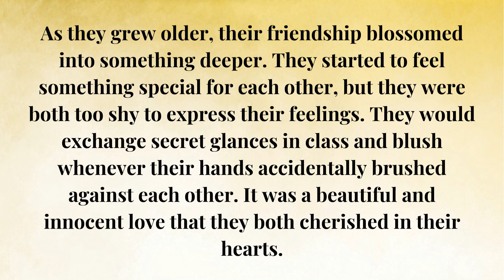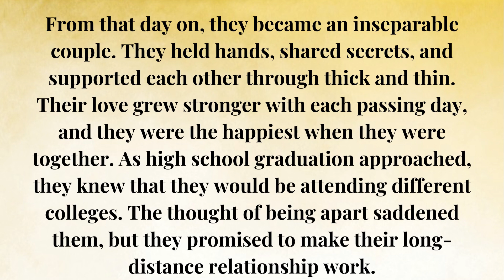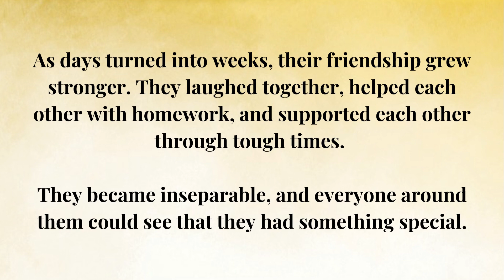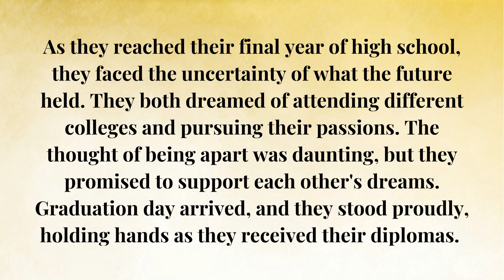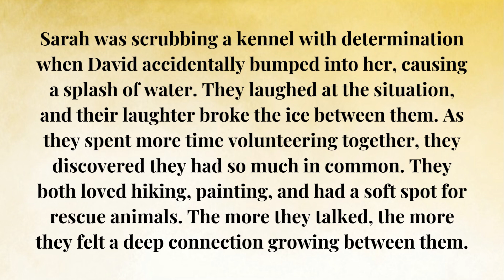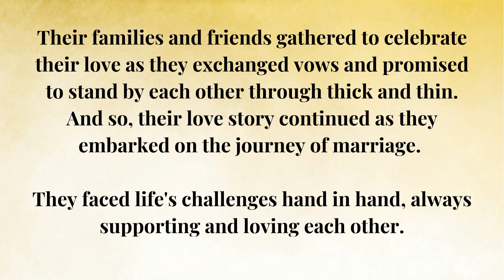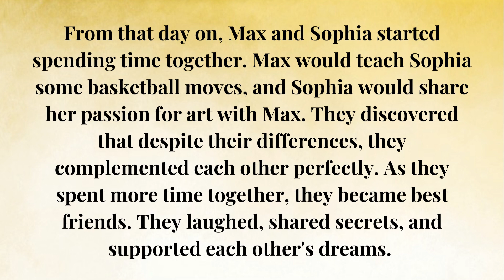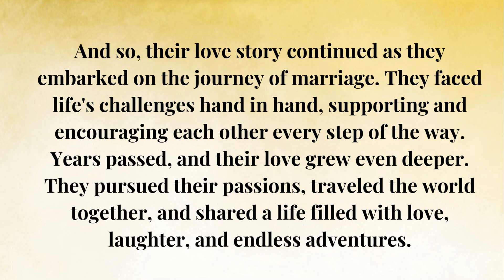English Ear Training Sharpen Your Listening Abilities